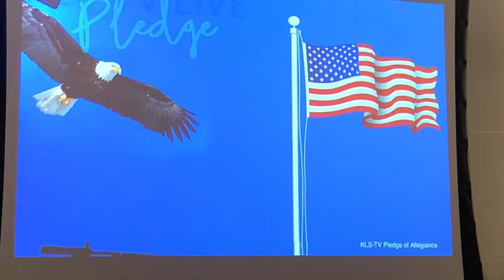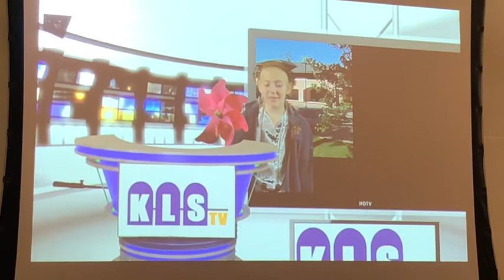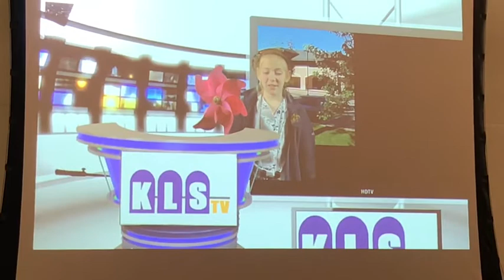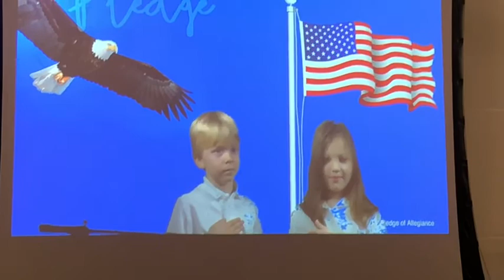Cate Schmidt on KLS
Cate doing the news on KLSTV